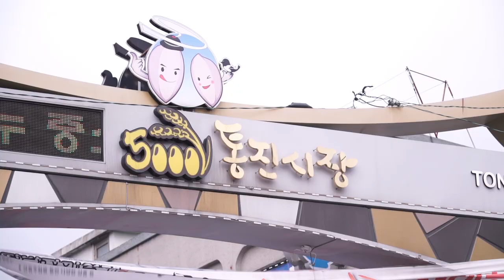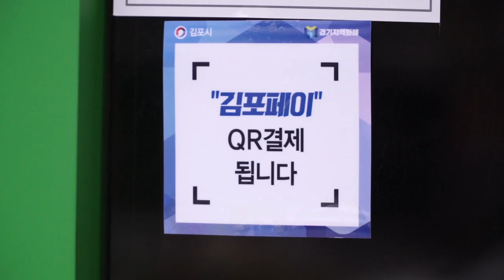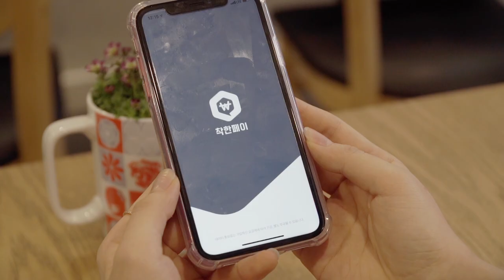[홍보영상] 김포페이(포미, 포수가 알려드려요)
김포페이란 김포시가 발행하고 김포시 지역에 있는 전통시장, 소상공인  상점에서 사용가능한 대안화폐입니다.